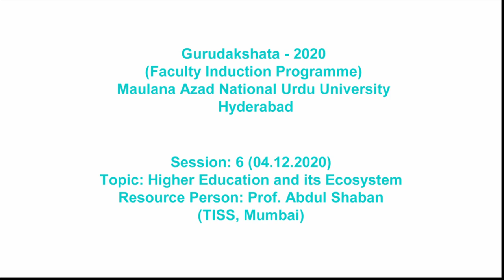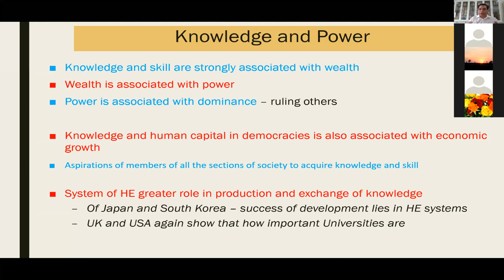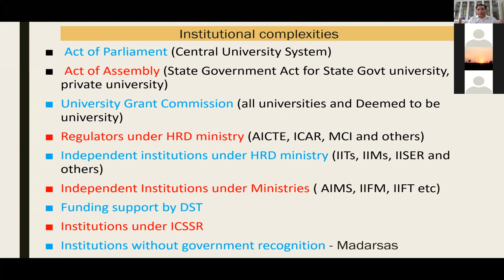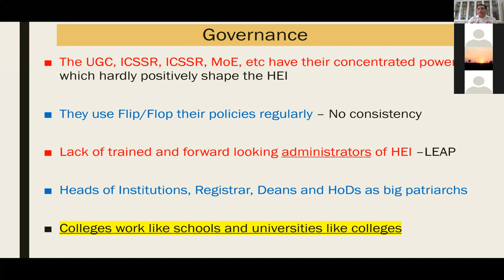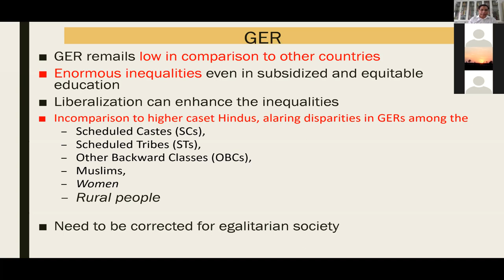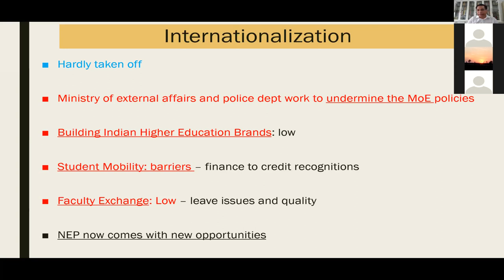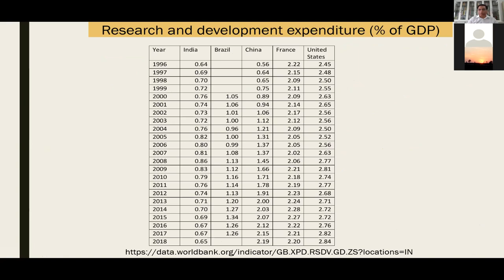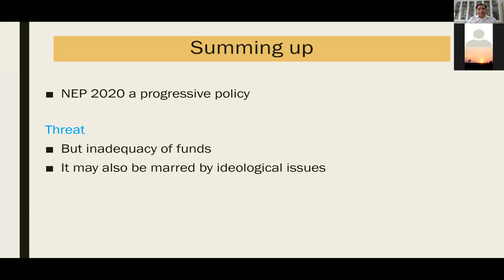Higher Education & Its Ecosystem | Prof. Abdul Shaban | Gurudakshata-2020 | FIP